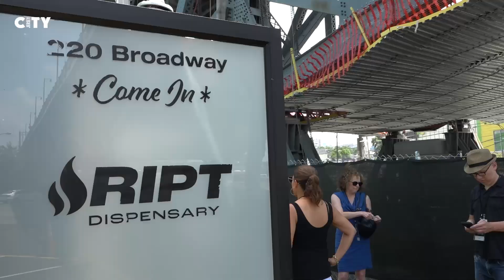Jersey City Officially Cuts Ribbon on RIPT Dispensary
The Mayor recently welcomed Jersey City’s first medicinal cannabis dispensary. After years of paperwork and planning, RIPT was able to open at 220 Broadway.